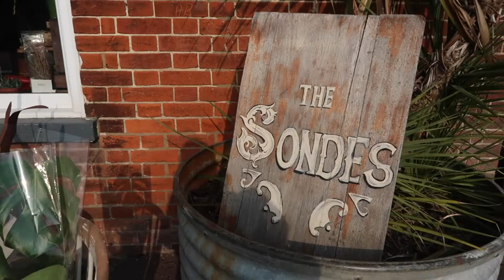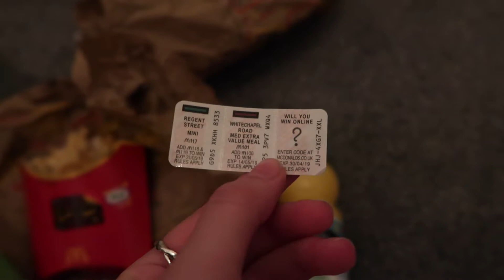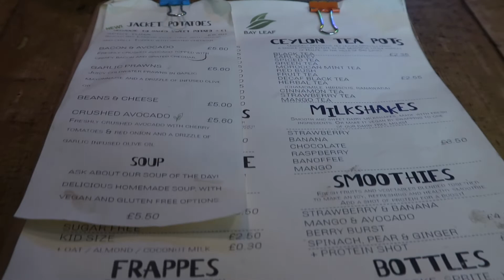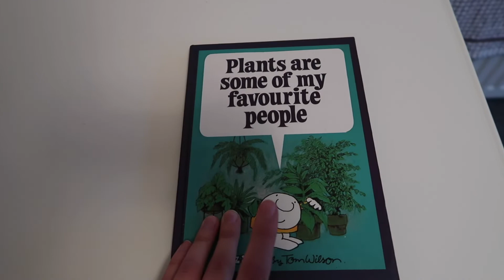MOTHER'S DAY WEEKEND & WINNING MCDONALDS MONOPOLY?!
// SOCIAL MEDIA //